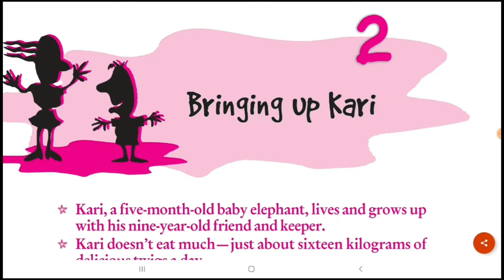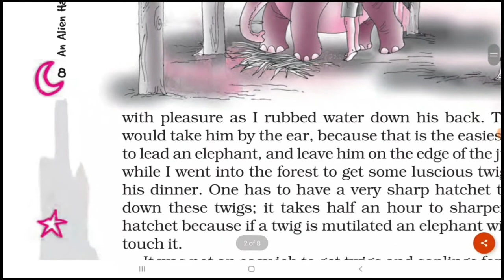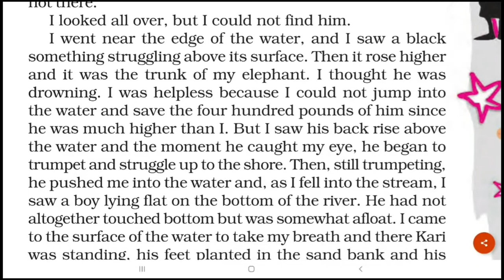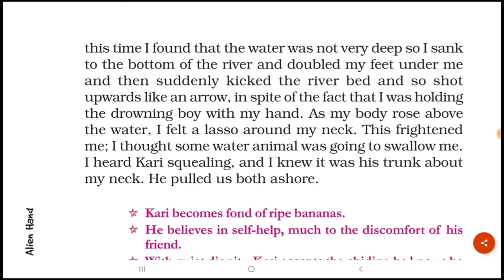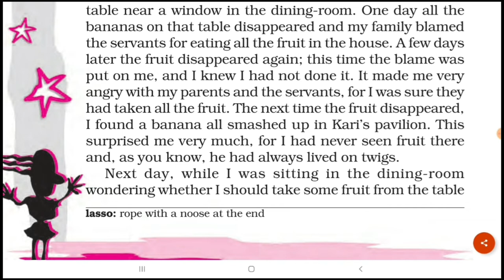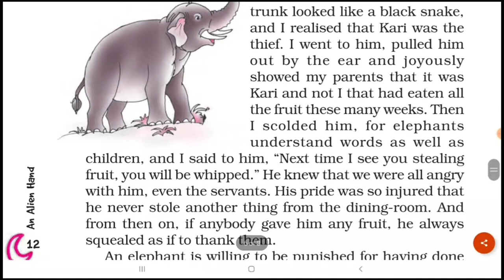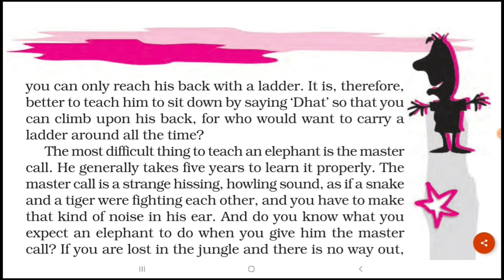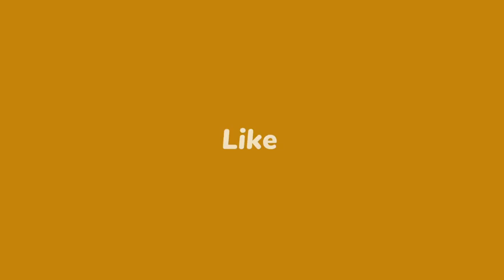BRINGING UP KARI | ENGLISH BOOK | CBSE CLASS 7 | TAMIL VERSION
BRINGING UP KARI | ENGLISH BOOK-UNIT 2 | ALIENHAND | CBSE CLASS 7  | TAMIL VERSION

Easy learning | Happy Reading | English lessons | Through Tamil explanation

BEST WISHES !